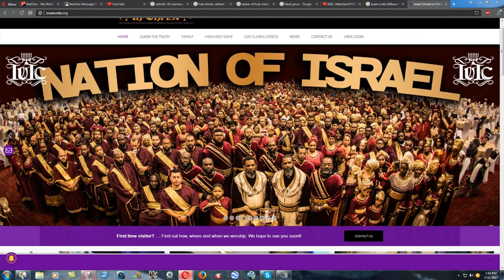Jesus Christ Was NOT A Black Man!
Exposing the racist cult that twists Revelation 1:13-16 to try and prove that Jesus was a black man.